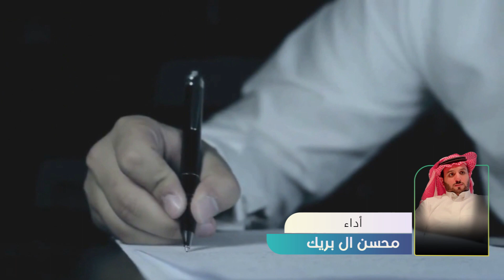إهداء الى محمد فهد الهرس كلمات خالد فهد الهرس أداء محسن ال بريك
سناب التميز نحن مجموعة من المبدعين الشباب

إهداء الى محمد_فهد_الهرس كلمات خالد_فهد_الهرس أداء

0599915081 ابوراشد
رابط مباشر إلى الواتس آب